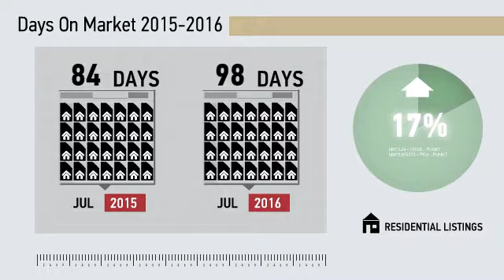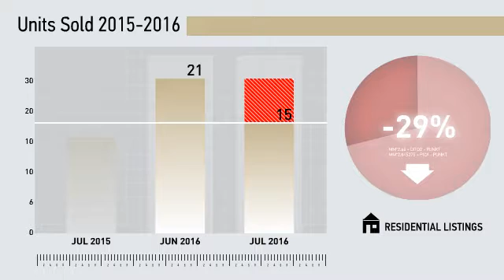Hamden Condos,CT, Real Estate Market Update from Higgins Group,August, 2016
Higgins Group Video Update recapping market activity within Hamden Condos, CT, during the month of August, 2016